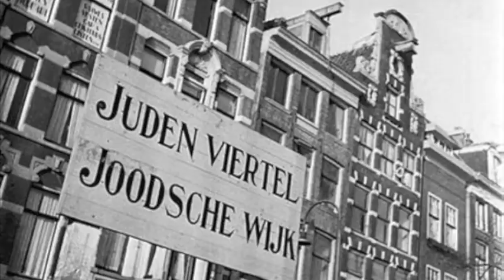Anne Frank Opening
Opening "trailer" to our production of "The Diary of Anne Frank," which opens Thursday, February 27, 2014. Wilsonville High School Theatre.